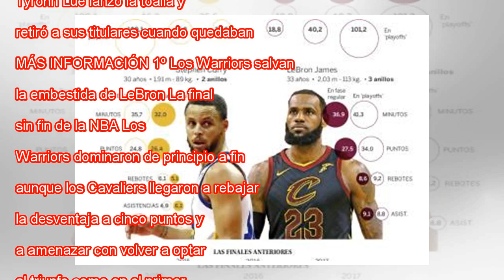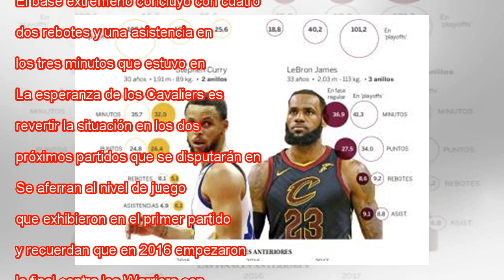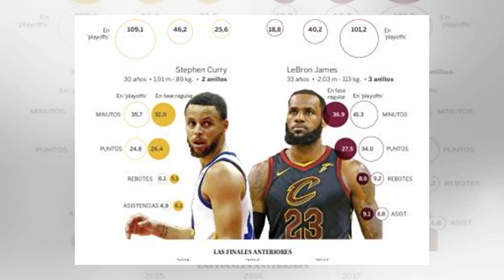El 'cum laude' de Stephen Curry con un récord de nueve triples pone el 2-0 contra LeBron James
LeBron trata de zafarse de Curry. En vídeo, las reacciones tras el partido. KYLE TERADA (USA TODAY SPORTS) / VÍDEO: REUTERS-QUALITY Stephen Curry recuperó su versión ‘cum laude’ y se hizo el amo y señor del segundo partido de la final entre Golden St...